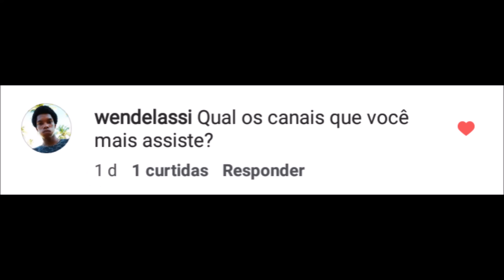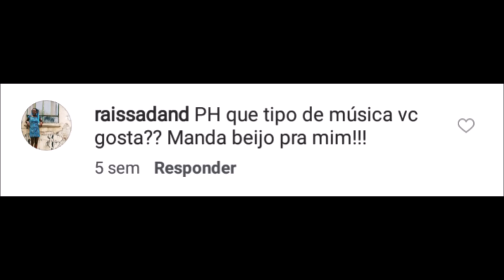É O FLUXO! - Pergunte ao Ph #12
E está no ar o Pergunte ao Ph, um quadro incrível que vocês me enviam perguntas e eu respondo, hoje: 2017 começou, Canais do YouTube, Gosto Musical e Projetos para 2017!